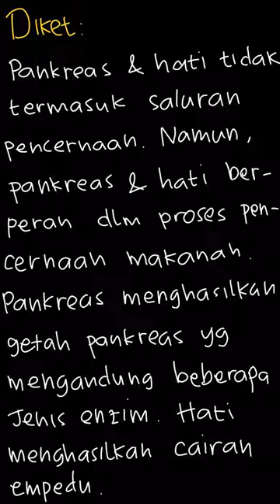Pankreas dan hati tidak termasuk saluran | PR Biologi SMA/MA Peminatan | Kelas 11 | 6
✅ Dalam video ini kita akan membahas: 5. Pankreas dan hati tidak termasuk saluran pencernaan. Namun, pankreas dan hati berperan dalam proses pencernaan makanan. Pankreas menghasilkan getah pankreas yang mengandung beberapa jenis enzim. Hati menghasilkan cairan empedu. Jelaskan proses pengeluaran getah pankreas dan cairan empedu serta hormon- hormon yang memengaruhinya!
Tema:
Kelas: 11
Mata Pelajaran: Biologi
Bab: 6
Buku: PR Biologi Untuk SMA/MA Peminatan Matematika dan Ilmu-Ilmu Alam Kelas XI Semester 1